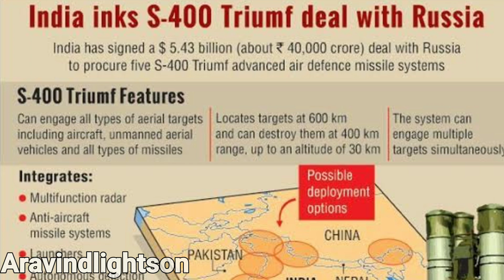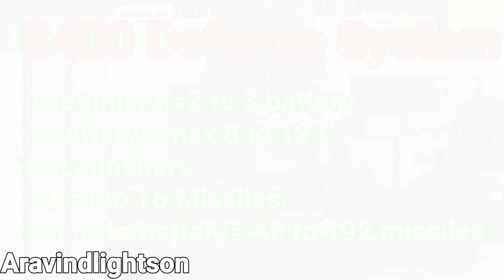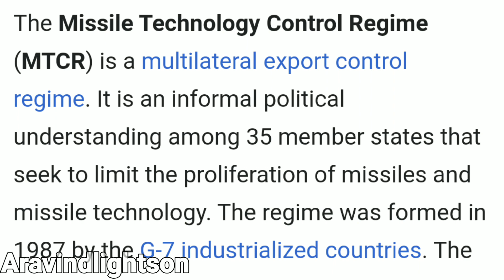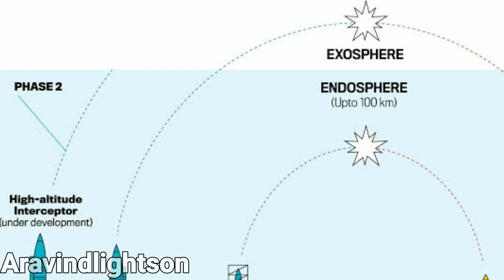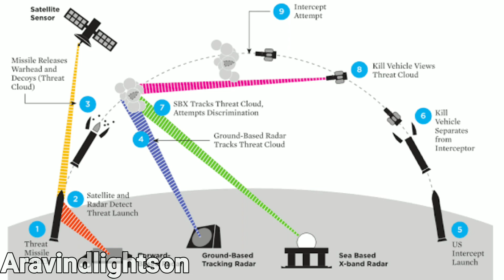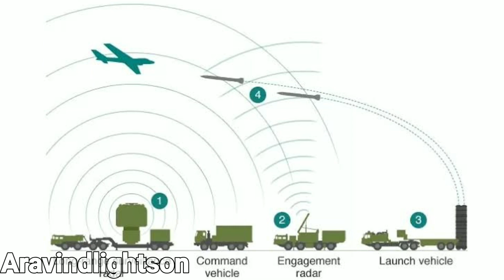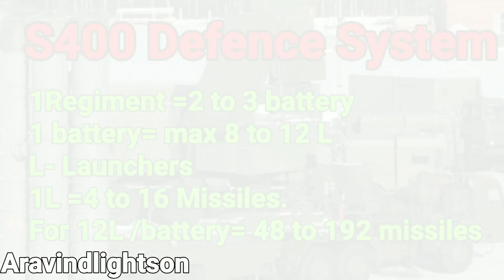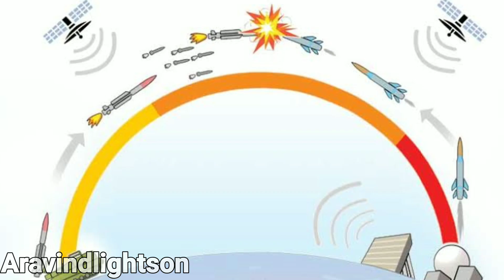சீனாவின் s400 அழிவு உறுதி ! இந்தியாவின் s400 | china s400 vs india s400 BIG FIGHT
The video explains the difference between chinas400 and india s400 , how india s400 is powerful than china s400 where as the agni prime in tamil and also power of rafale in tamil how it uses agni missile
இந்த பதிவில் அக்னி prime மற்றும் சீனா s400 vs இந்தியா s400 இந்தியா ராணுவம் சமாளிக்குமா  s400 tamil